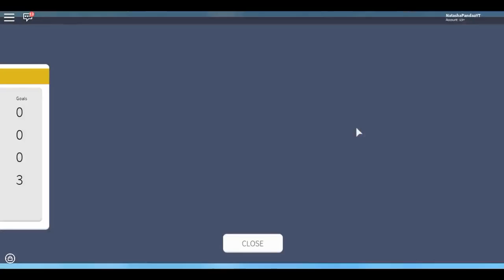O Brasil ganhou no ROBLOX!!! 😱 (Roblox)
Eu fiz 3 gols para o Brasil no Roblox!!! Simm o Brasil conseguiu vencer no Kick Off então espero que tenham rido muito ainda mais com esse inicio kkkk 😂

►Felina.649
►GianBlox
►Bananinha Games
►ROBLINKS GAMER
►JamileGames
►BlindaBlun
►Isabella Candy

Meu gravador de tela: Bandicam
Editor: wondershare filmora
Minha idade: 14 anos
Onde moro: Lages sc

💖QUER ME ENVIAR UMA CARTINHA:

Caixa postal:
Para: Natasha santos da rocha
CEP: 88506145
Lages/SC